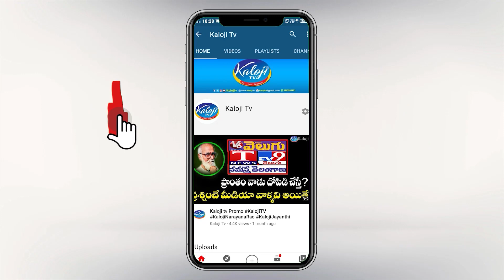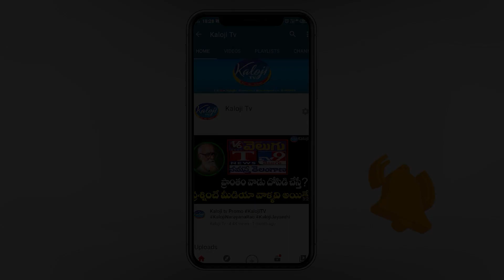అద్దంకి దయాకర్ హౌస్ అరెస్ట్ | Addanki Dayakar House Arrest | Telangana Congress | Kaloji TV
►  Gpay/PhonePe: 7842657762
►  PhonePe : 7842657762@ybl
►  Gpay : kalojitv@okicici